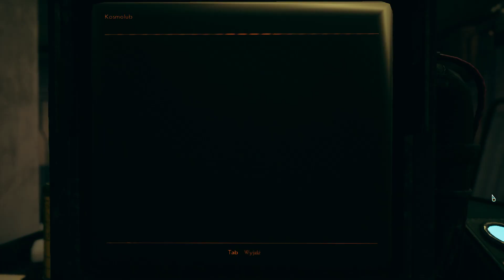The Outer Worlds przez chwilę za darmo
Oferta ważna dobę. Może nie być aktualna.